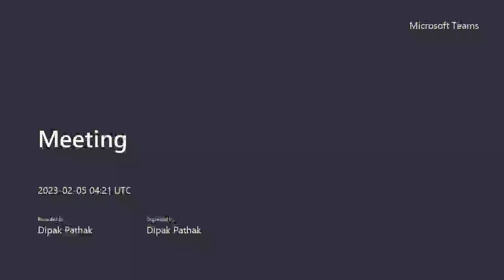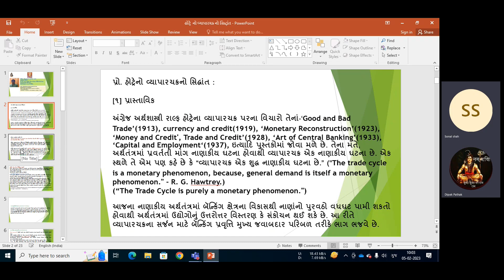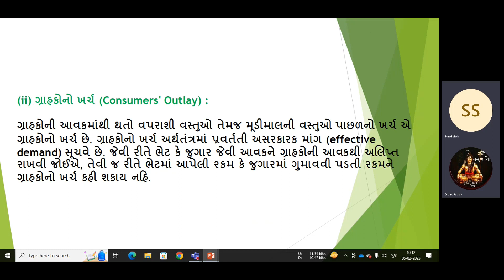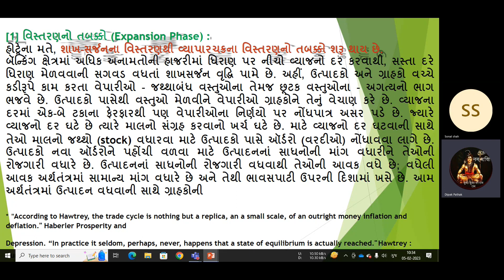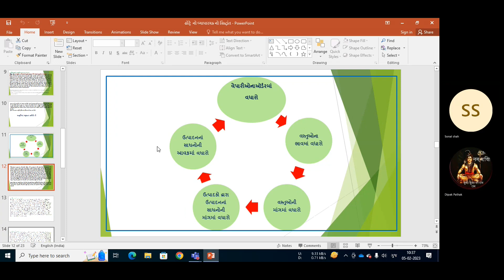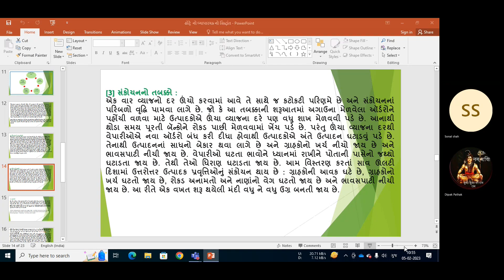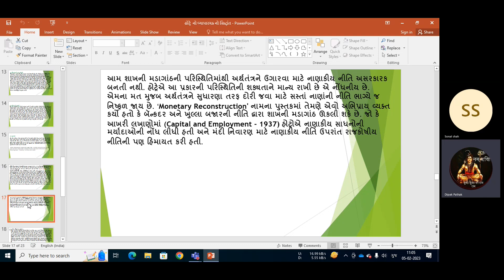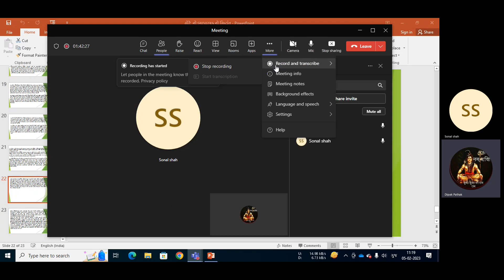હોટ્રે નો વ્યાપાર ચક્ર નો સિદ્ધાંત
ટી.વાય.બી.એ સેમેસ્ટર 6 અર્થશાસ્ત્ર પેપર 17
સમગ્રલક્ષી અર્થશાસ્ત્ર
વીર નર્મદ દક્ષિણ ગુજરાત યુનિવર્સિટી ,સુરત
Hawtrey's business cycle theory
  TYBA Semester 6 Economics Paper 17
Holistic Economics
Veer Narmad South Gujarat University, Surat